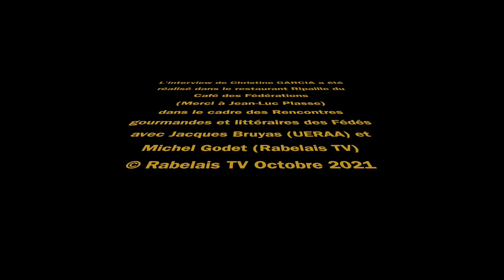Les RV gourmands et littéraires des Fédés by RTV #01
Les Rendez-Vous gourmands et littéraires des Fédés by Rabelais TV #01
L'auteur régional Jacques Bruyas, par ailleurs président de l'UERAA (Union des écrivains Rhône-Alpes Auvergne) et moi-même, fondateur - Rédacteur en chef de Rabelais TV venons de créer une émission bi-mensuelle:
Les Rendez-vous gourmands et littéraires des Fédés, dans le cadre de Rabelais TV..
Fédés, comme Café des Fédérations de notre amis Jean-Luc Plasse chez qui nous avons installé notre studio.
Cette première émission accueille pour la partie gourmande Marie-Odile Fondeur, Directrice générale du SIRHA (GL Event's) et Jean-Luc Plasse, notre hôte. J'ai l'honneur des les interroger.
La partie littéraire accueille quant à elle Me André Soulier et Marc Fraysse. Interrogés par Jacques Bruyas, ils présenteront leurs derniers ouvrages.